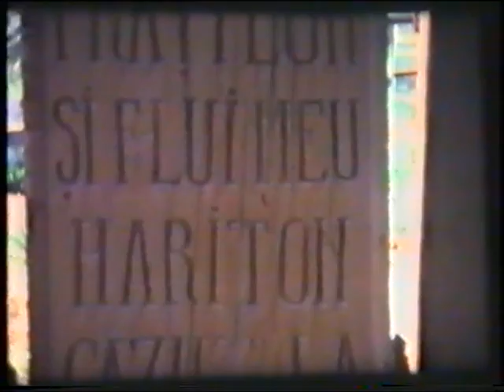Orhei, Republic of Moldova, 1966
Orhei, satul Jora de Jos, familia Cicala, anul 1966